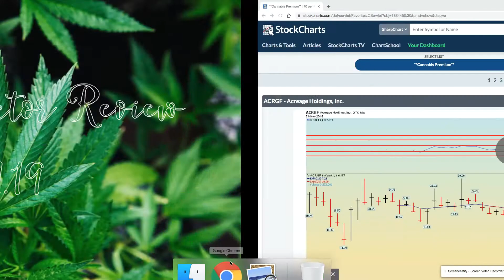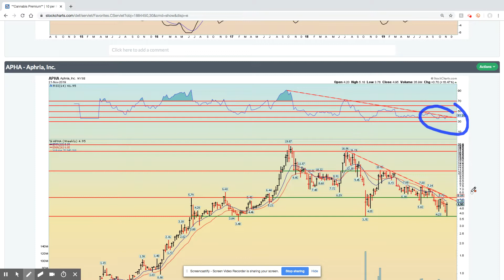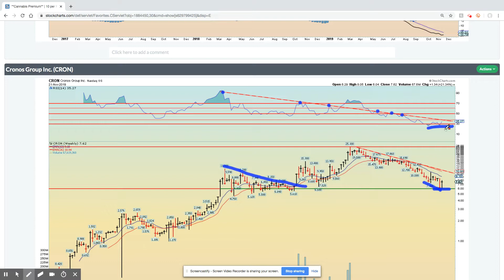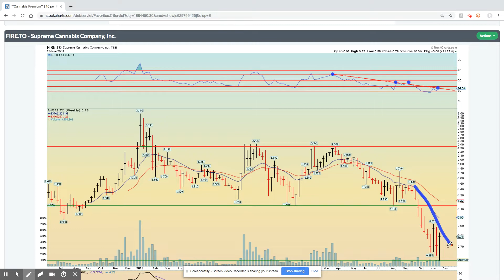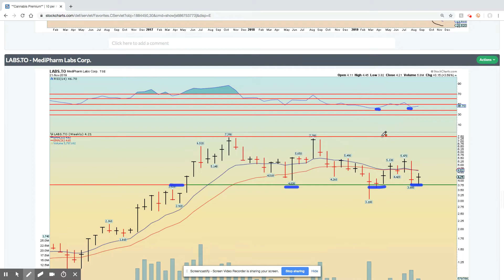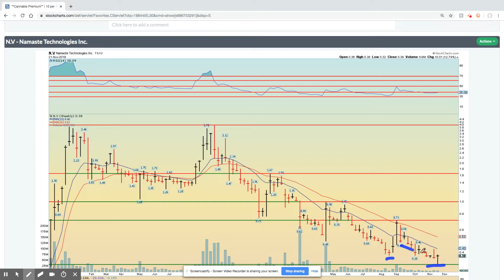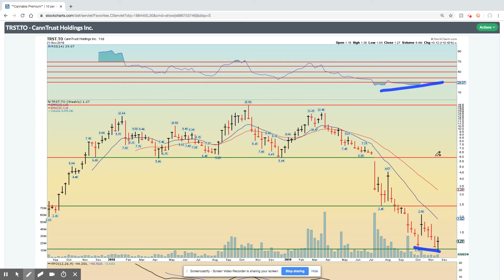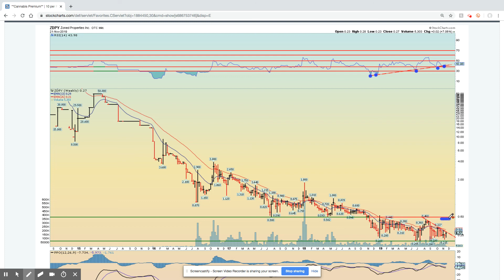Cannabis Sector Review & Watchlist, 11.21.19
Looks like the Cannabis Sector just had some Redbull, finally growing some wings. With several weeks of positive divergence, many names have taken off with substantial percentage gains on the week. To me it looks like this rally is just getting started.

$ACRG $HEXO.TO $CANN $TGOD.TO $CBII.CA $META.V $TILT.CA $SOL.CA $ACB $JWCA.V $OGI.TO $TRTC $WEED.TO $CGC $TGIFF $FIRE.TO $XLY.V $CRON $APHA $LHS.CA $WMD.V $TLRY $N.V $CBIS.CA $OILS.CA $TRST.TO $CVSI $VGW.V $KHRN.V $KSHB $LABS.TO $GTBIF $HARV.CA GTII.CA PLNHF $CURA.CA $ALEF.TO $OH.CA $NRTH.V $ABC $BAMM.CA $ZDPY $IAN.CA $BUDZ $TRUL.CA $CWEB.TO $VREOF $CXXI.CA $MMEN.CA $MJARF Cannabis

Follow us on Stocktwits.com/Moniology and Twitter.com/Moniology